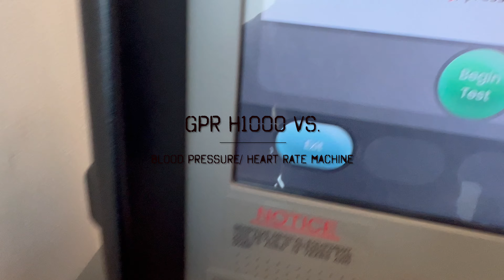Casio G-SHOCK RANGEMAN GPR-H1000, Sensors and signals| GPS Acquisition..IS IT ACCURATE??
Well, here are some simple feature samples for you. The new RANGEMAN is relatively accurate, no joke. I love it and will continue to have so much fun with it, my poor MUDMAN isn't getting as much wrist time now.